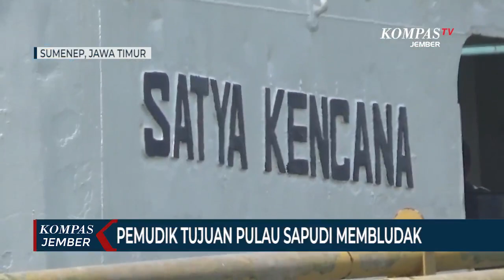Jelang Lebaran, Pemudik Tujuan Kepulauan di Sumenep Membludak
SUMENEP, KOMPAS.TV - Meski ada larangan mudik oleh pemerintah, namun pemudik di Pelabuhan Kalianget Kabupaten Sumenep Jawa Timur, membludak. Mereka didominasi oleh perantau dari luar daerah, seperti Jakarta dan Jawa Tengah.

Ratusan pemudik berdesakan untuk naik ke Kapal Satya Kencana yang sandar di Dermaga I Pelabuhan Kalianget Kabupaten Sumenep Jawa Timur. Kapal Satya Kencana melayani pelayaran dengan rute Pelabuhan Kalianget menuju Pulau Sapudi.

Kerumunan pemudik juga terjadi di loket pembelian karcis, anehnya di tengah pandemi Covid-19 tidak tampak petugas kesehatan yang menghimbau para pemudik untuk mematuhi protokol kesehatan.

Mayoritas pemudik datang dari luar daerah, seperti Kota Jakarta dan Jawa Tengah. Mereka memilih mudik saat malam hari untuk menghindari penyekatan larangan mudik.

Seperti yang dilakukan oleh Syamsul Arifin. "Saya mudik dini hari, karena kalau dini hari itu biasanya tidak ada petugas di pos penyekatan" ujar Syamsul Arifin.

Pemudik lainnya dari Jakarta, yakni Syarif Hidayatullah, mengaku saat pulang dari Jakarta melihat banyak polisi yang melakukan penyekatan, namun ia dibiarkan saja dan tidak diminta putar balik.

pihak pelabuhan mencatat jumlah pemudik meningkat hingga 15 persen dan diperkirakan akan terus meningkat mendekati Lebaran.